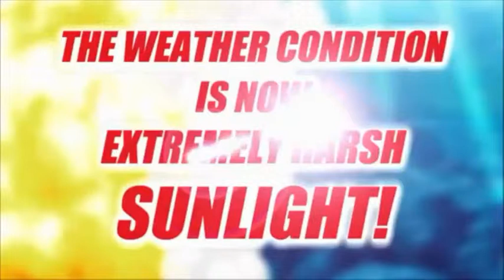my reaction to desolate land and primordial sea abilities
it had to be said.